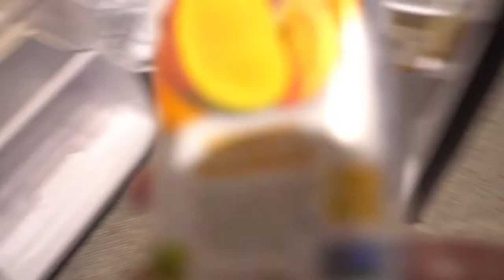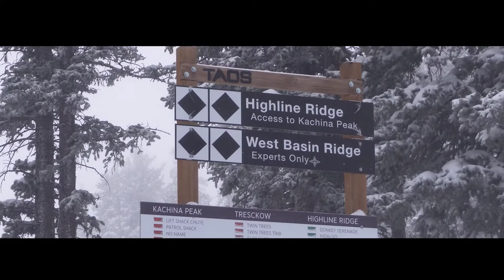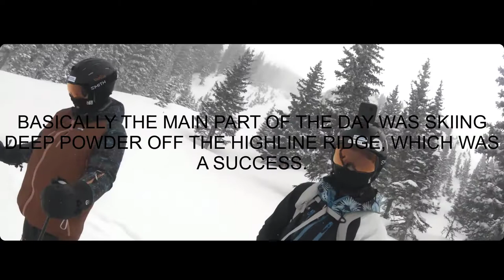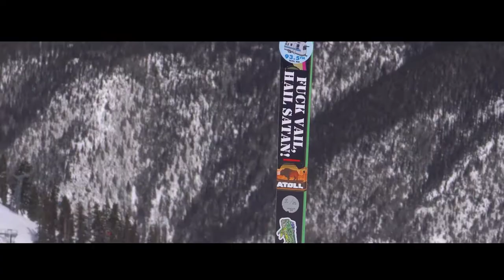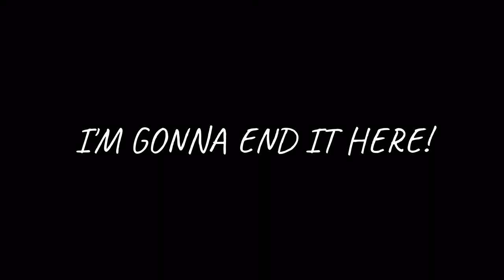DEEP POWDER Days at TAOS!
14 inches of new snow overnight meant deep turns the next day...

MUSIC
Tigerblood Jewel - Tiger Beat
Ooyy - Divergent